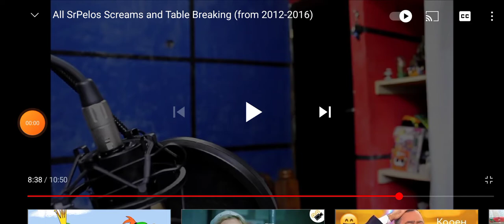Nickelodeon Sweden 3 Promos Feat. Movie Night with Hoops and Yoyo & Mylo the Cat